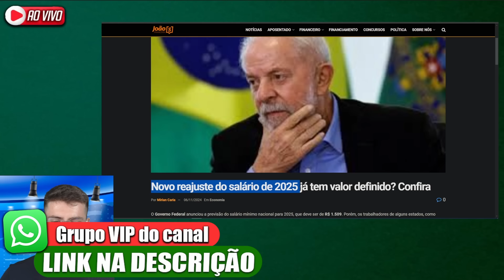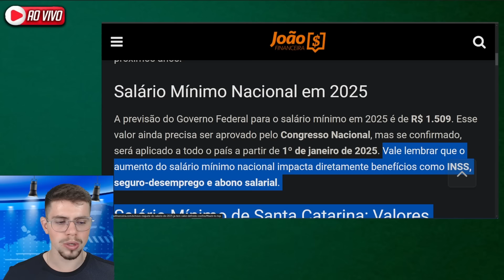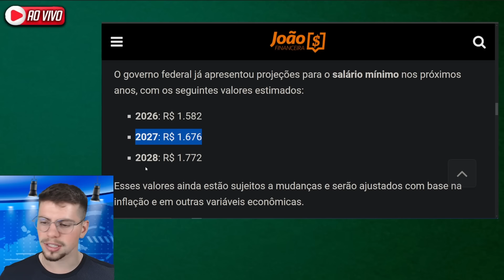🤑SALÁRIO MÍNIMO de R$ 1.670,56 foi APROVADO AGORA: Aposentados Pensionistas CONFIRA JÁ!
📞Participe dos nossos Grupos VIP's no WhatsApp!